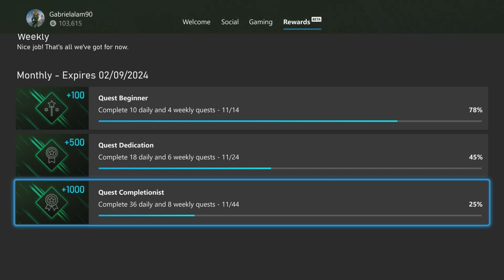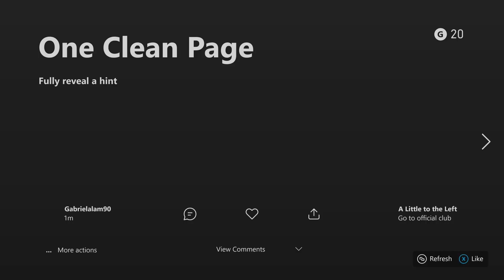A Little to the Left One Clean Page Achievement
01:30 One Clean Page Achievement 20G
Fully reveal a hint